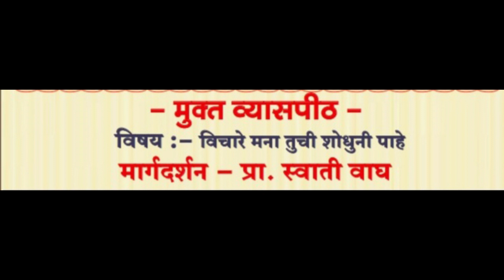मुक्त व्यासपीठ, स्वाती वाघ